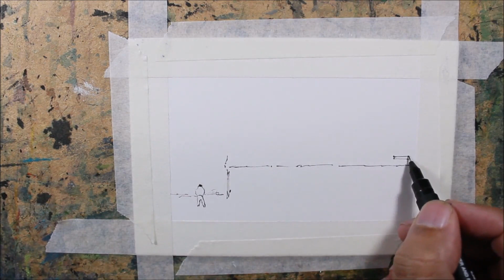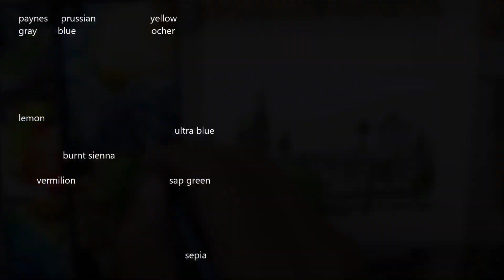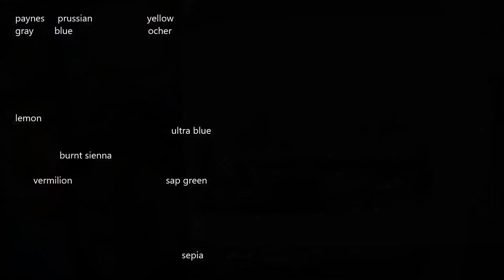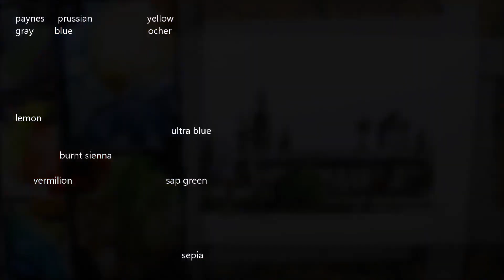Line and wash old barn and silo,Full tutorial in Real time,beginner lesson.Nil Rocha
Line and Wash  Watercolor tutorial In Real time by Nil Rocha.

Material used: WATERCOLOR ,4.1.x6.1  inch, Watercolor Paper 300g hot press
Pen 0.05,0.2
round brush n-00 round  flat brush 10